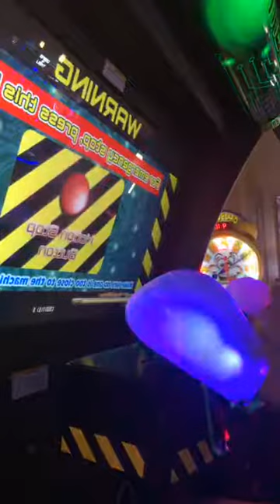Ben Bruce from asking Alexandria Instagram live from August 18,2018